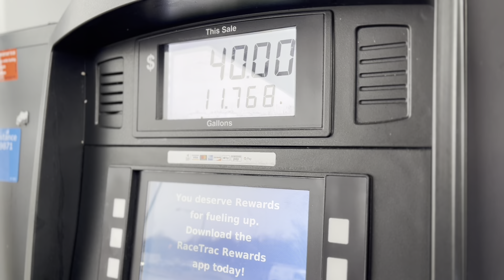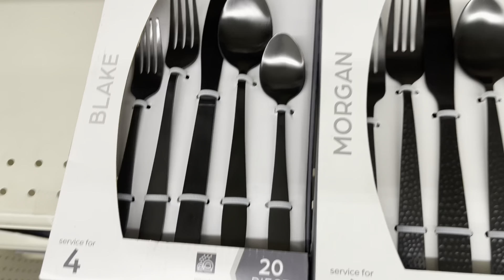Kitchen Shopping Spree | Home Haul | Mukbang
Hey Roomies so in this vlog I did a lot of shopping, call it retail therapy. I was also goodwill browsing for a desk. I found a lot of affordable home items that I really needed for my kitchen, and a few things I didn’t lol.

Dessert Candles

Mink Lashes

Recent Uploads